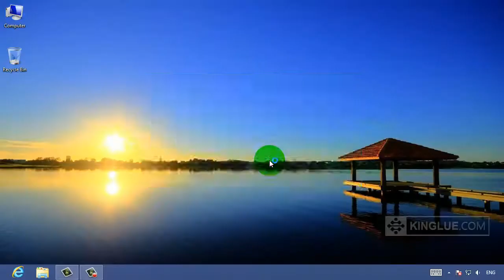How to Transfer SMS from HTC/LG/Sony/Android to Samsung GALAXY S4 ?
Want to Transfer SMS text messages from any Android phone (Samsung, HTC, Sony, ZTE, Huawei, LG, etc.) to Samsung GALAXY S4? One Click Solution!‎